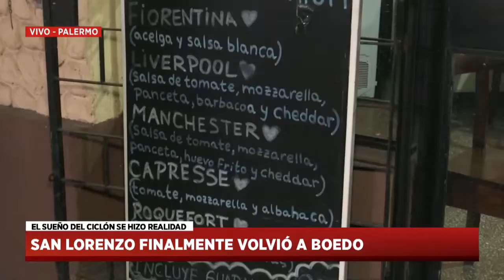01-07-2019 Aumento de YPF y festejo cuervo en Palermo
Para Hoy nos toca a las 7 por Canal de la Ciudad
Informe: Alejandro Moreyra
Cámara: Ignacio Pángaro